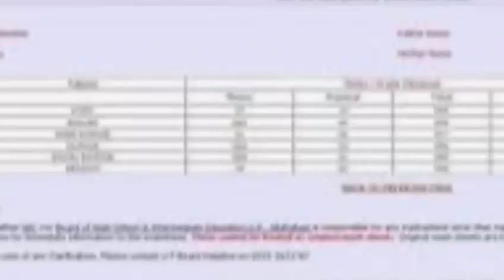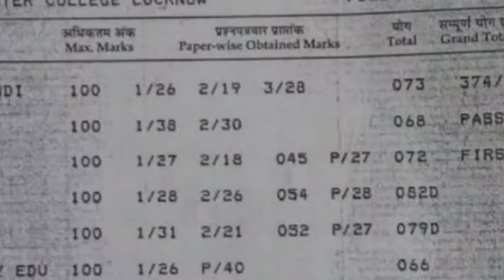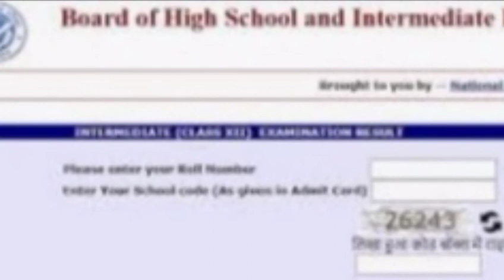up board ko lekar badi khabar xxxxxxx nhi dikha ye ga dubara se apka time gya chhatr huye khush ho g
namshakar dosto kaise hai aap log Mera name madan yadav aaj ki is video me board me kabse hoga rejalat goshti hoga pepar ko lekart ba